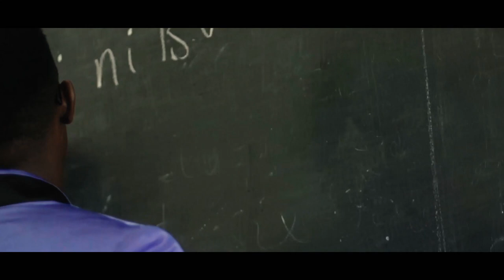Julius Fanta IMEANDIKWA (OFFICIAL MUSIC VIDEO)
BIBLE Imeandika vitu vingi sana kwa habari ya inavyotupasa kuishi. BWANA alimpatia Mussa amri kumi kwa Wana Israel wimbo huu umeeleza machache Katika hayo kwa njia ya uimbaji utasikia na kubarikiwa na ujumbe huu.
Wimbo umefanywa tarehe 07/11/2019 Katika studio za tyros music.

Song writer_Fanta
Song_Imeandikwa
Artist_Julius Fanta
Back vocal_John Gabriel
Producer_fanta
Master/mixing_Elly Sagilo
Studio_Tyros Music
Video Director_2maa
ANGALIA MSALABA VISION